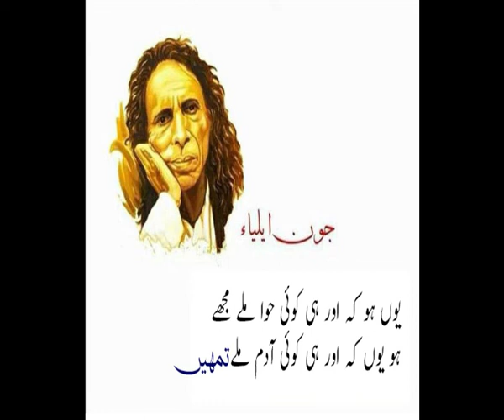Sharmindagi Ha Hum Ko Bohat Hum Mile Tumhein || Jaun Elia Ki Duniya || Heart Touching Poetry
Ghazal:Sharmindagi Ha Hum Ko Bohat Hum Mile Tumhein
Poet:Jaun elia
voice:Junaid Anjum

About:
Shafiq was also an astrologer and a poet. Indian film director Kamal Amrohi was his first
cousin.
Jaun Elia, Jaun Elia Sad Urdu Poetry, Tehzeeb Hafi Tehzeeb Hafi Mushaira Tehzeeb Hafi Rekhta
Parveen Shakir
Mohsin Naqvi
Jhon Elia Poetry
Jhon Elia
Status
Status Sad